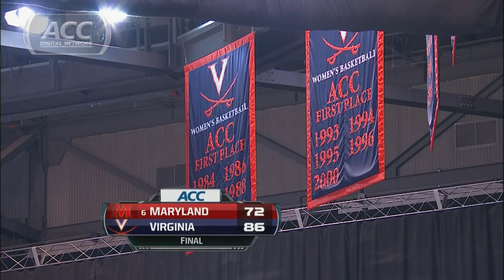Maryland vs Virginia | 2014 ACC Women's Basketball Highlights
Virginia upset Maryland at home on Thursday night, defeating the Terps 86-72.  Kelsey Wolfe led the Cavaliers with 24 points, 5 rebounds, and 3 assists.  Alyssa Thomas finished with 27 points and 10 rebounds for the Terps in the loss.